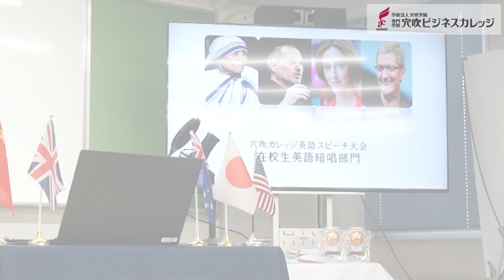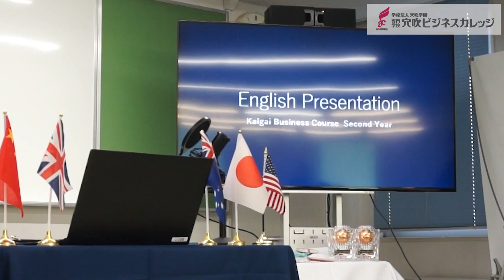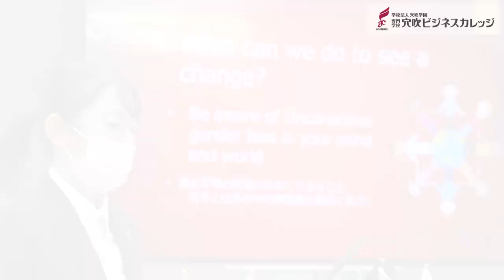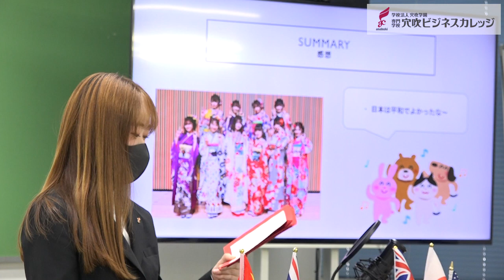第２回穴吹カレッジ 英語スピーチ大会 ~穴吹ビジネスカレッジ海外ビジネス学科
穴吹ビジネスカレッジ海外ビジネス学科１・2年生と県下高校生が参加する英語スピーチコンテストです。
1年生は英語暗唱、2年生は英語プレゼンテーションを行い、日頃の英語学習の成果を披露します。
人前で英語を話す自信を養い、プレゼンテーション能力の向上を目指します。

□第2回穴吹カレッジ 英語スピーチ大会 LIVE